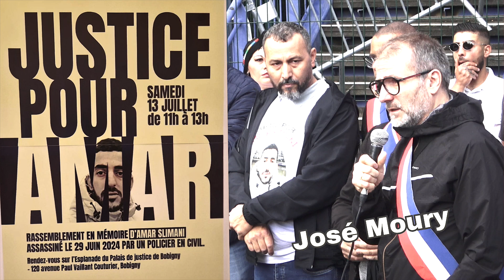José MOURY : JUSTICE POUR AMAR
Deux semaines après la mort tragique d’Amar Slimani, 32 ans, abattu par un policier à Bobigny, un rassemblement a eu lieu ce samedi 13 juillet 2024 de 11h à 13h, sur le mail François Mitterrand en face du parvis du tribunal judiciaire de Bobigny (Seine-Saint-Denis) avec pour slogan : « Justice pour Amar ». De nombreux militants dénonçant les violences policières étaient présents, ainsi que plusieurs élus : le député LFI récemment élu dans la 5e circonscription de Seine-Saint-Denis, Aly Diouara, Mathilde Panot (députée LFI), Thomas Portes (député LFI), Abdel Sadi (Maire de Bobigny), Azzedine Taibi (Maire de Stains), Fouad Ben Ahmed (Élu à Bobigny), Houria Guendouzi (Élue à Bobigny), Amine Saha (Élu à La Courneuve), José Moury (Élu à Bobigny)…